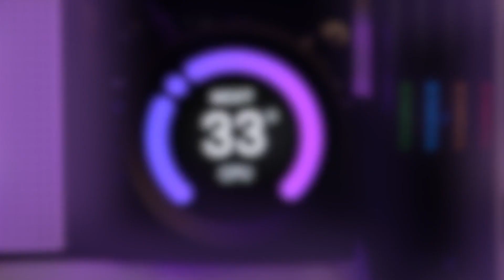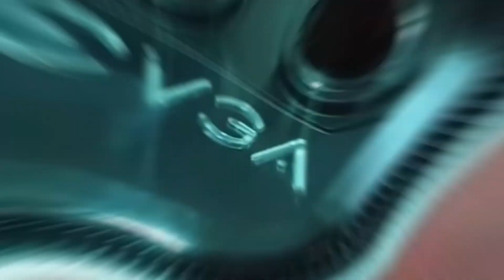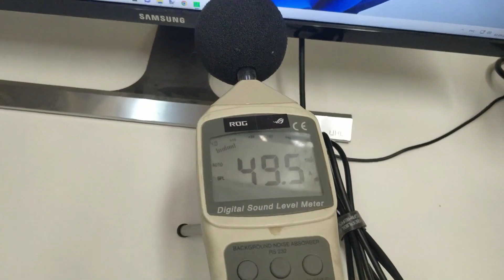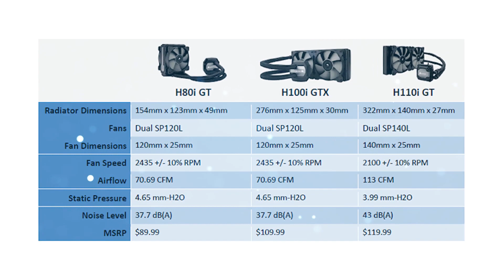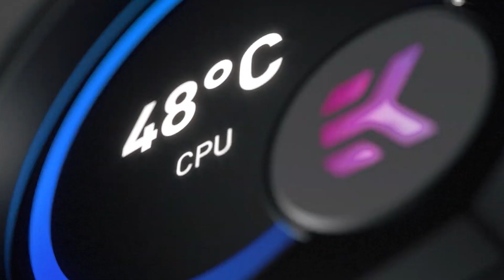Best AIO Coolers 2023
10 great choices for cooling your CPU.

My Current Work/Gaming Computer:

i7 13700k
ASRock Z790 PG Lighning
Corsair 5200 DDR5
Corsair 1000w PSU
Thermaltake Floe 360mm AIO
GeForce 1080Ti
Intel M.2

My Camera Equipment:
Sony A7siii
Rode Go II
Aperture 120D II

Concepts: Tech, Gadgets, best tech, new gadgets, technology review, tech review, new tech, product reviews, mice, monitors, cars,